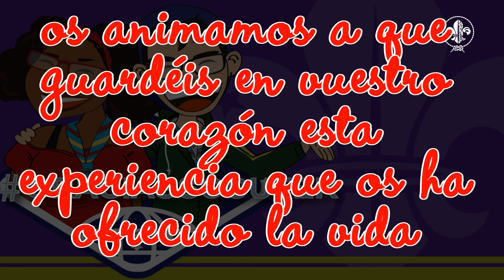Gracias Scouters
Vídeo de agradecimiento a los Scouters del Grupo  Scout Seeonee 576 de Toledo, con motivo de la celebración del Día del Scouter (Día Internacional del Voluntariado)